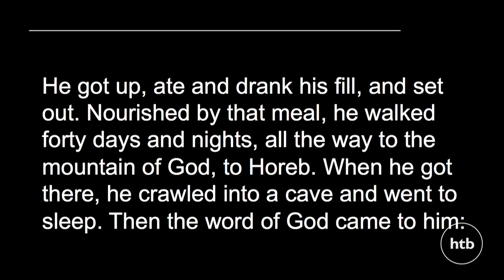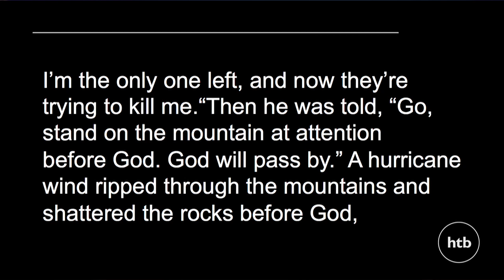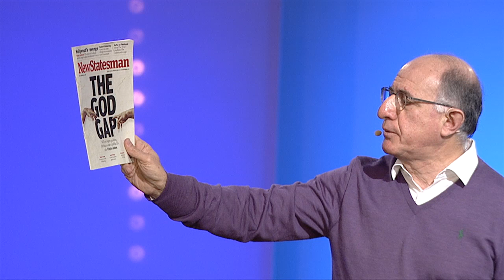The Whispering God | Ken Costa | Sunday Talk | 23 February 2014